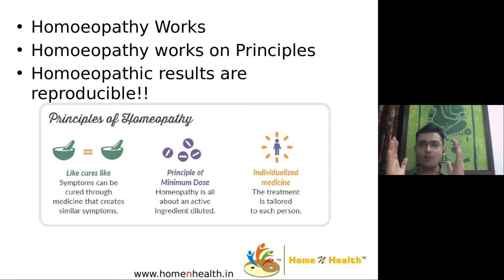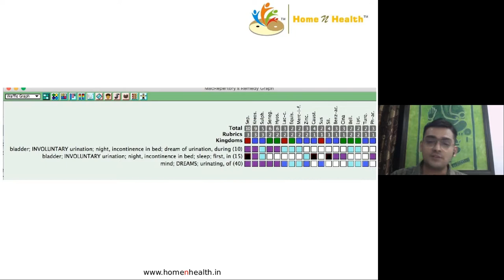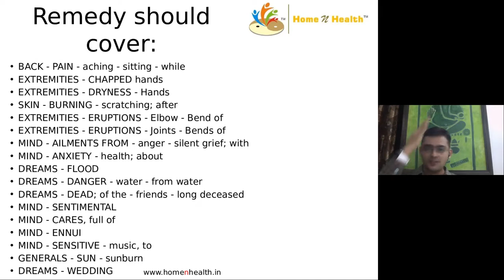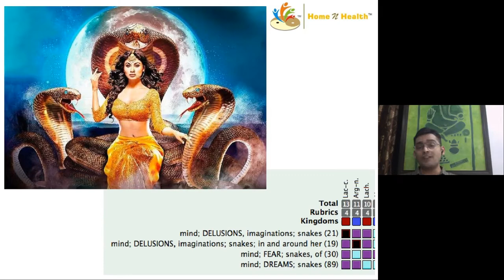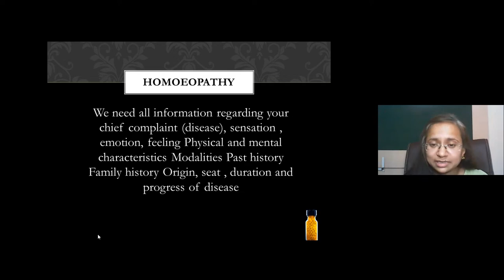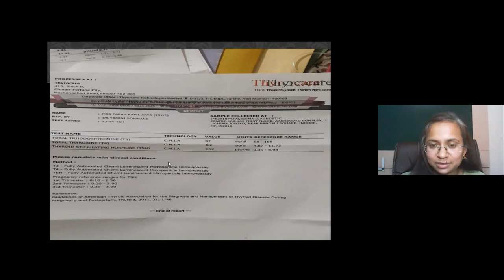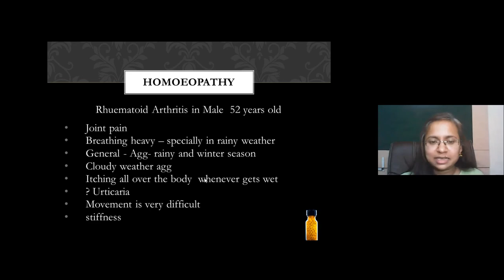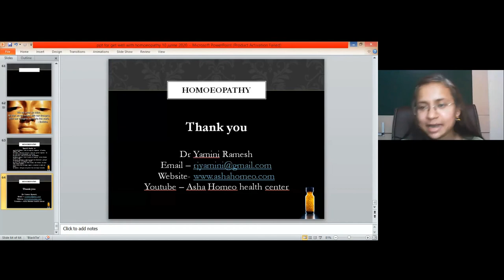Dreams & its importance in homoeopathy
Dr Pankhil dhruv